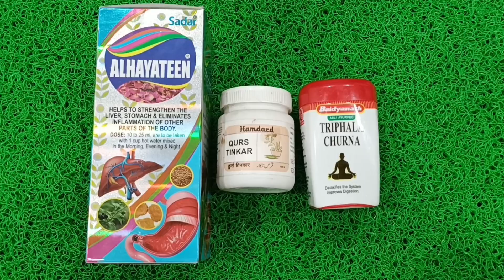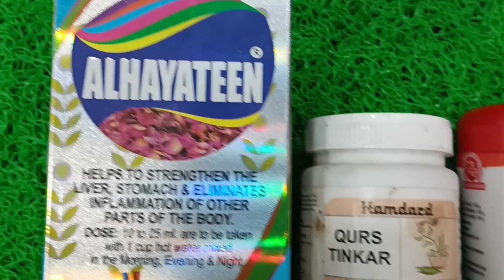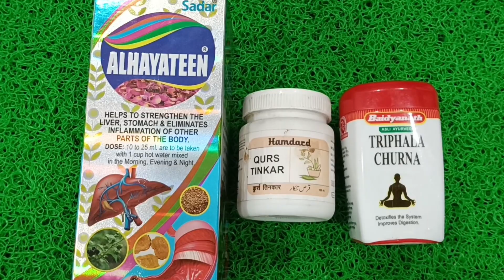Qabz, indigestion, Gas, ka Ayurvedic ilaaj | पुराने से पुराने कब्ज का आयुर्वेदिक इलाज | Unani Gyan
these videos are only intended for informational purpose, any information associated with these videos suggested by local beauty, diet and healthcare professionals, viewers are subjected to use these information on theire own risk, this chennel dosen't take any risponsibility for any harm, side-effect, illness or any health or skin care problems caused due to the use of our content or anything related to.